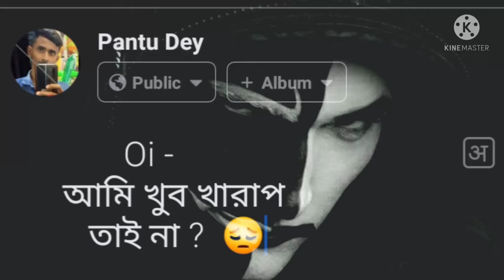আমি খুব খারাপ তাই না - 😔 || Bengali Sad whatsapp status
I Hope You Engou This Video

( Please Use Headphones, Definitely You Will Lick It ... 😇 )

1. Lick This Video If You Lick 👍👍👍

* Dlsclaimer *

😇 😇 Thanks Friends For Your Love And Support 🙃🙃